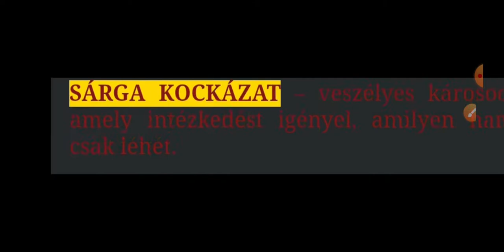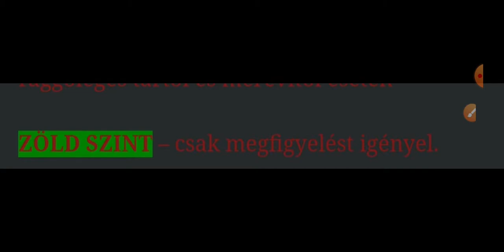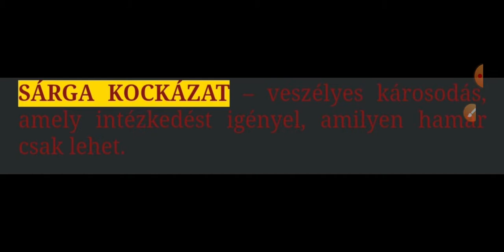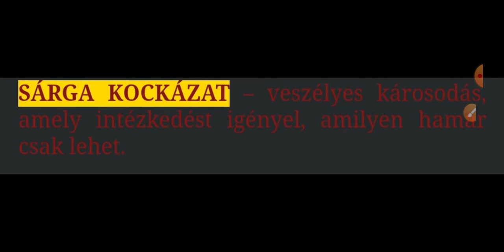Raktári állványzat biztonsági vizsgálata, ellenőrzése, javítása 17.rész